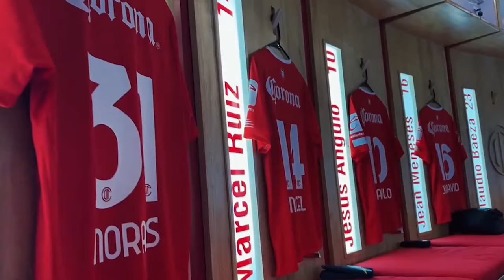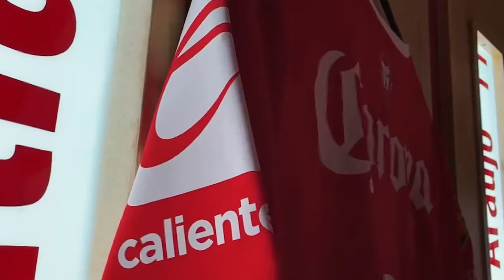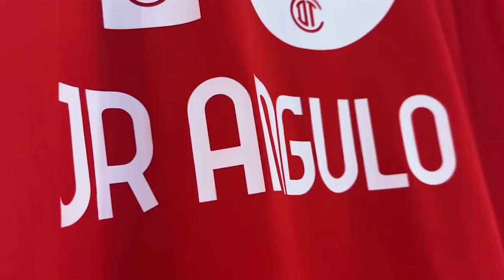🔥👹 ULTIMA HORA PALABRAS DE PAIVA POR PENALES FALLADOS! MARCEL SE CUIDA PARA IRSE A EUROPA? LIGUILLA